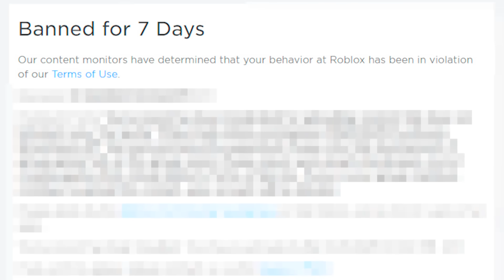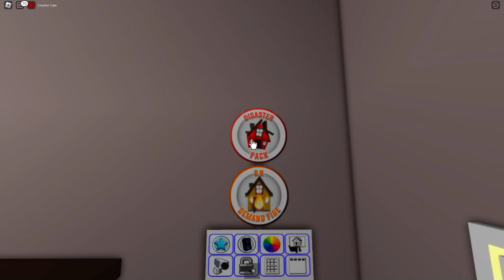Comprei TODAS AS GAMEPASS do Brookhaven 🏡RP